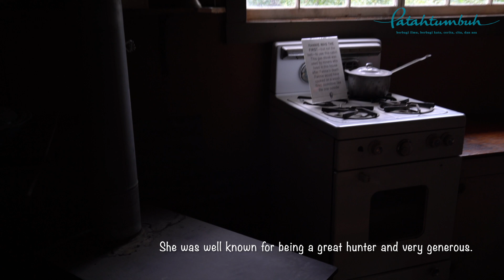Travel Alaska dengan Recreational Vehicle - Kantishna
In this video:

Third day at Denali National Park, we joined Kantishna Experience Tour. Basically the experience was very similar with Wonder Lake Tour up to Wonder Lake. But we travelled beyond Wonder Lake accompanied by a licensed park ranger who told us the history of Kantishna and we also visited the pioneer woman Fannie Quigley's house.

Patah Tumbuh
berbagi ilmu, berbagi kata, cerita, cita, dan asa.